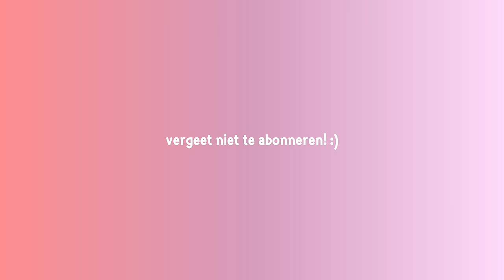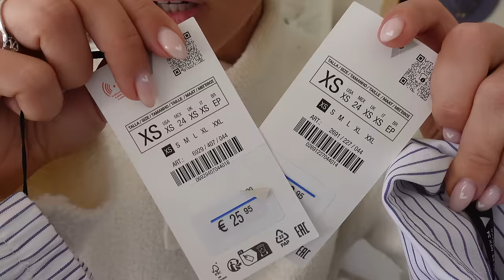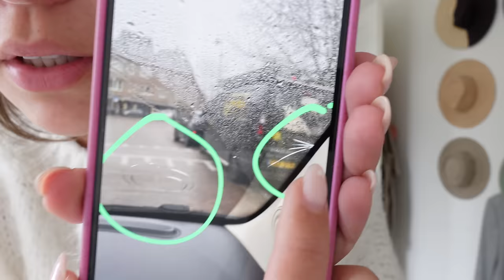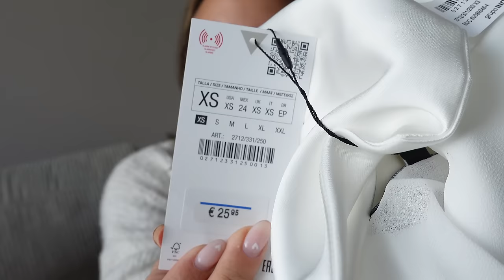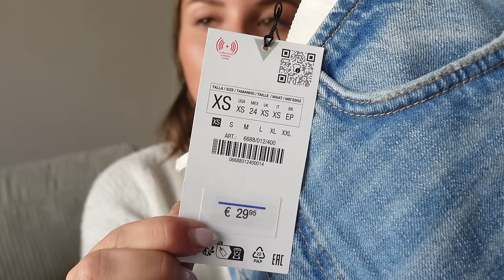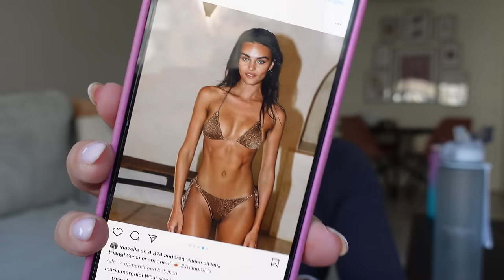weeklyvlog: skims pop up, Hunkemöller show, surprise feestje & nieuwe designer tas🩷 Fleur Nijbacker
10WATCHES
Kortingscode: FLEUR15 voor 15% korting

PARFUMADO
Kortingscode: NIJBACKER50 voor 50% korting op je eerste maand